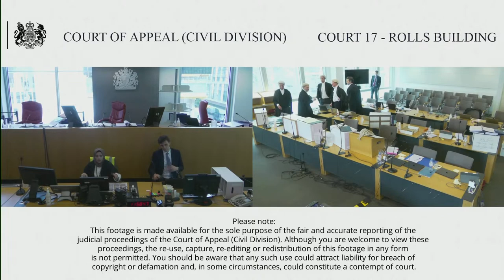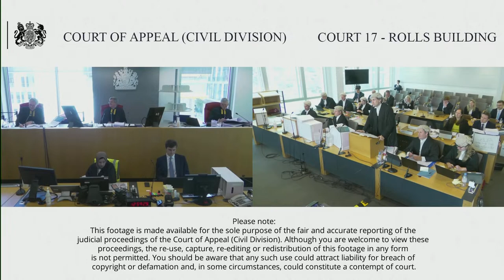The Secretary of State for Health & ors (respondents) v Servier Laboratories Ltd & ors (appellants)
Wednesday 7 – Thursday 8 June 2023

Before The Chancellor of the High Court

By Appellants Notice filed on 19 April 2022, the First- Fourth Defendants (Servier) appeal paragraphs 1- 3 of Roth J’s order dated 26 April 2022 following his judgment dated 21 February 2022, following a Preliminary Issues trial, (1) giving judgment for the Claimants upon the Defences (2) ordering Servier to pay 80% of the Claimants’ costs of the Defences (3) ordering Servier to make payments on account of costs within 28 days of the date of the sealed order in the sums set out in the order

Three actions for damages are brought on behalf of the English Health authorities, the Welsh Health authorities and the Scottish and Northern Irish Health authorities against Servier (the Fourth Defendant is the parent company of the Servier group and the other Defendants are its subsidiaries).

The various Claimants allege that by reason of Servier’s anti competitive conduct the price of the pharmaceutical prescription only drug, perindopril (mainly used for cardiovascuar diseases) was higher than it would have been had generic suppliers entered the market.